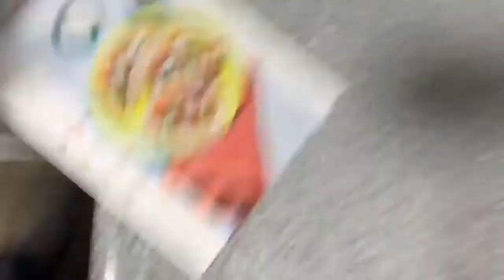Week 1 of $50 Grocery Challenge 2020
So my first week of meal prep/planning wasn't to bad. I sat and wrote out what I was going to make and separated that in two weeks. Now this week wasnt to bad, next week will be a little harder. I'll be starting budget videos and sharing how my family and I pay down debt.